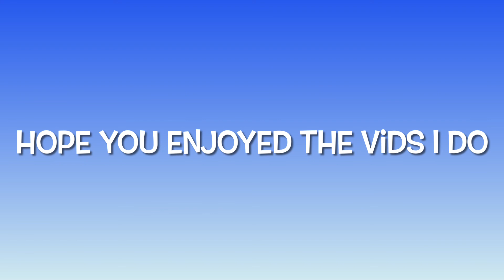Trying out some new characters I got today (ENCOUNTERS)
The ice dude is bad in my opinion